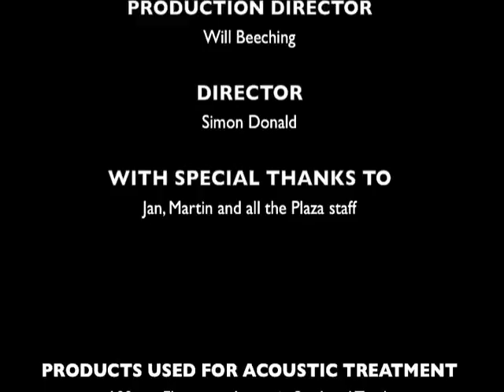Acoustic Installation at the Plaza Cinema, Liverpool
Floorscan Acoustics provided an acoustic solution for a local cinema's small screens that had noise transfer from an adjoining auditorium